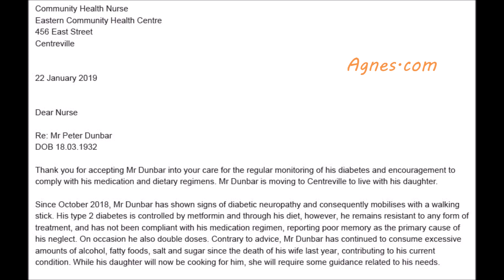OET Letter/ Sample/ Nursing /Peter Dunbar